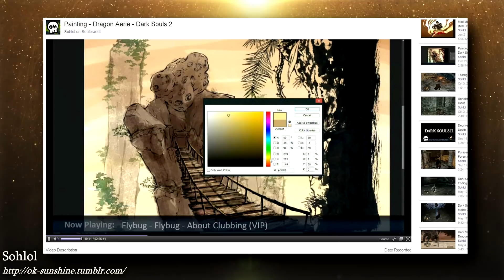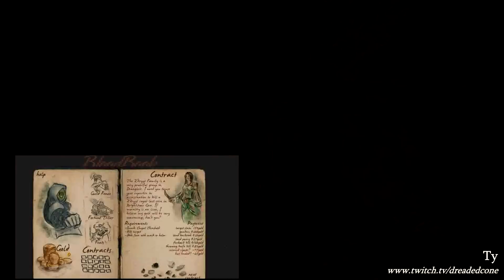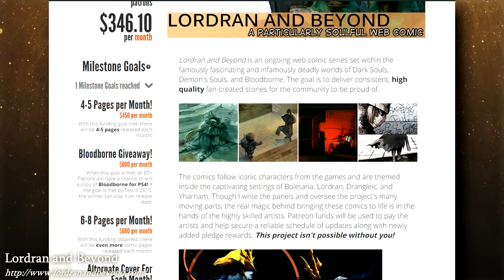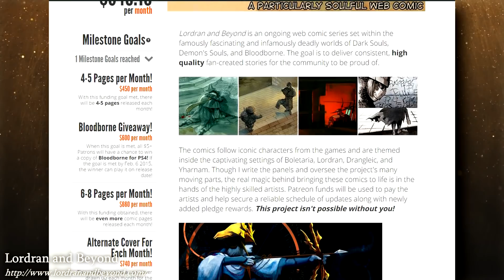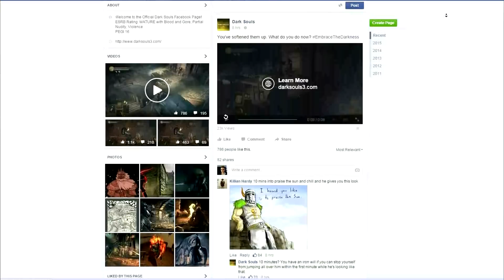Soul of a Great Artist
Other Artists you should totally check out!

►ES_Underwater Stories 5 - Niklas Gustavsson
►ES_Safe Mysteries 3 - August Wilhelmsson
►ES_Invincible 2 - Johannes Bornlöf
►ES_Appeased Soundscape 13 - August Wilhelmsson
►ES_Avalanche Slow Motion - Gunnar Johnsén
►ES_Subtle Shift 1 - Magnus Ringblom
►ES_Underwater Stories 1 - Niklas Gustavsson
►ES_Last Sunrise In The Wasteland 1 - Sven Karlsson

PATRONS
►I'd like to give sincere thanks to all my patrons - your contributions have changed the course of my life, allowing me to put more emphasis on video production in the future.